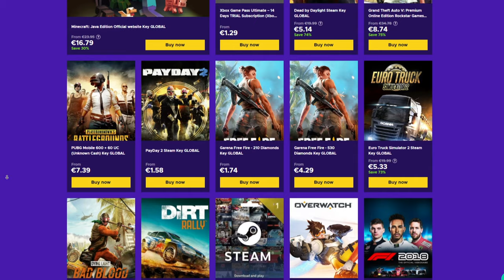Am jucat cu CONFIG-ul lui Palash ! (Au vrut sa-mi dea KICK) - CS:GO Prime Hacking